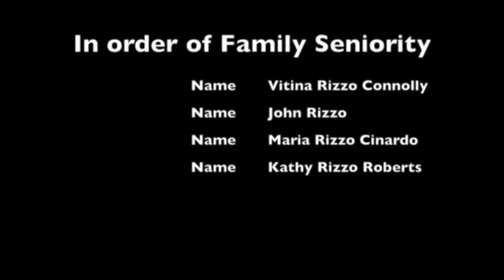Clean and Organize With Me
Clean and Organize With Me e21e11e1

Be organized & clean up the house when you don't know where to start, and don't want to either :) I know how distracted you could be because it is what I was, WAS! Until I learned how I think and how to be organized using creativity and such. Have company too, I know how it is when you don't know where to start.